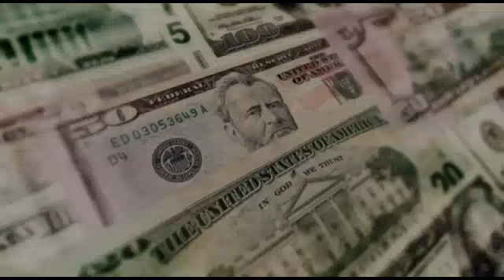The Gold Dollar | Llewellyn H. Rockwell, Jr.